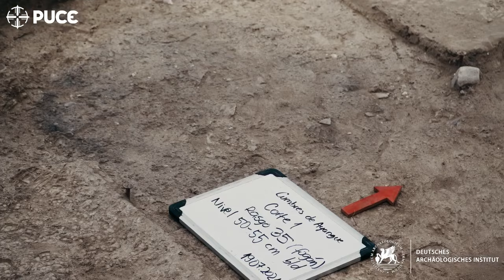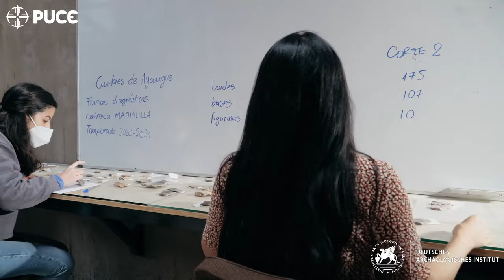Ayangue esconde tesoros arqueológicos 🔍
Detalles de la cultura Machalilla eran un misterio. Ahora, investigadores de PUCE Arqueología y el Instituto Arqueológico Alemán descubrieron restos de alimento, vivienda y cerámica de dicha cultura 🏺🛖

La investigación tuvo la participación de los pobladores de Ayangue, lo que hizo que se acerquen a sus raíces culturales y se fortalezcan como comunidad.

Tú, ¿apoyarías en una excavación arqueológica?